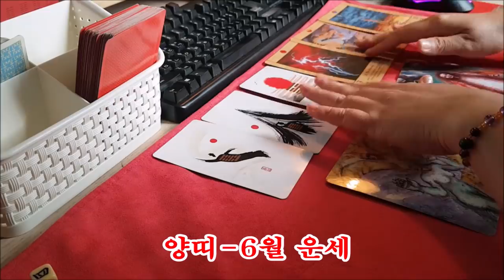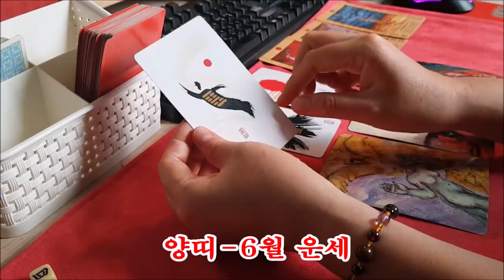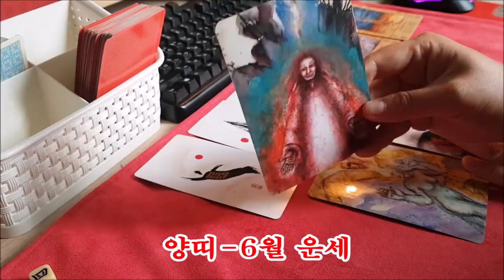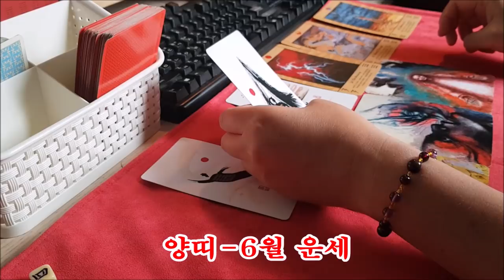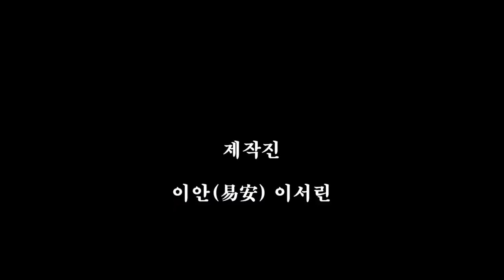6월 양띠 운세[도깨비불운명학연구소]